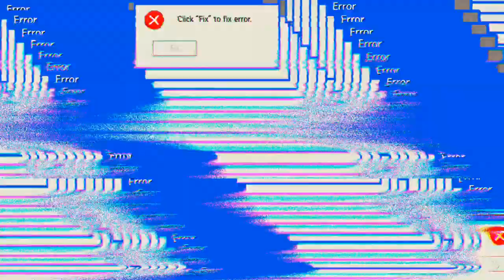Danke schön, das ihr mir geholfen habt 🤔🤔🤔 'Mech Arena'